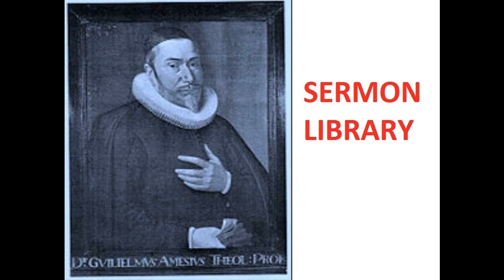124 The Christian in Complete Armour - Ephesians 6:18 - Chapter 13 - William Gurnall